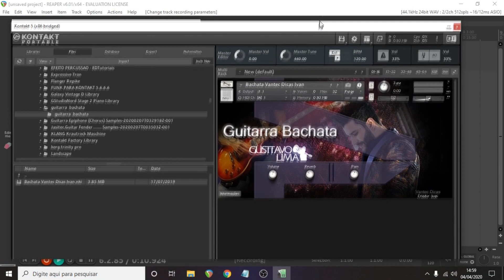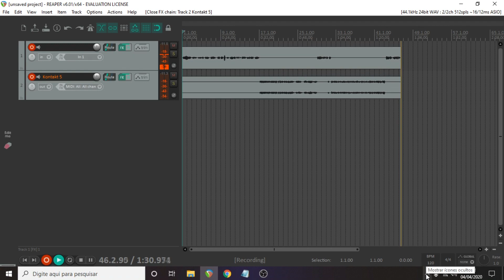GUITARRA BACHATA SAMPLE KONTAKT 2020 (Link na descrição)